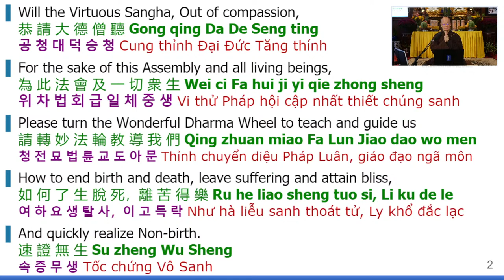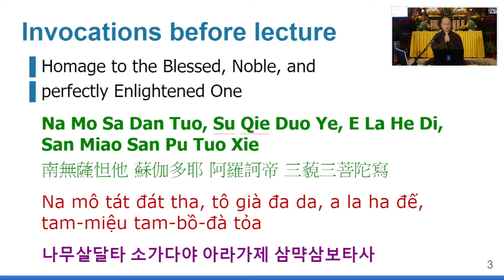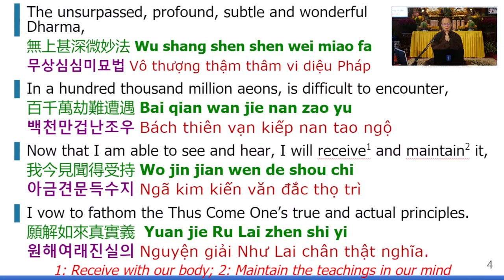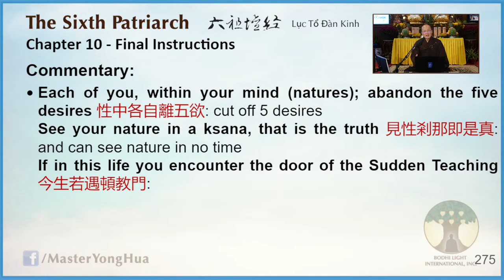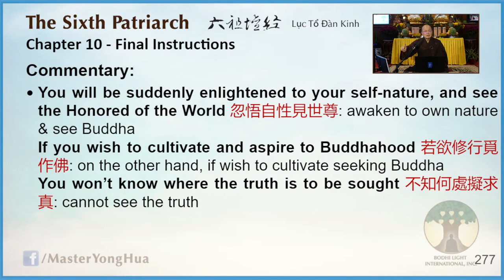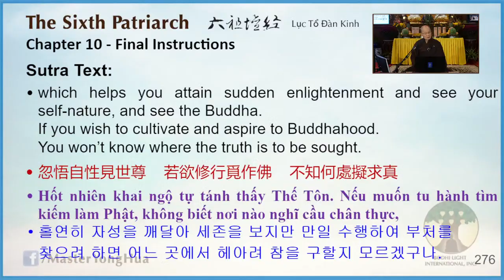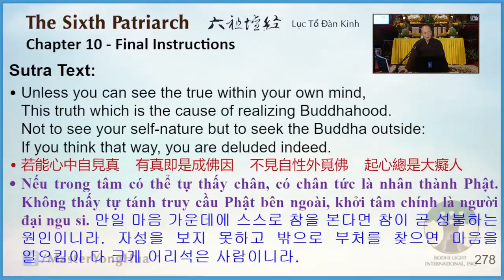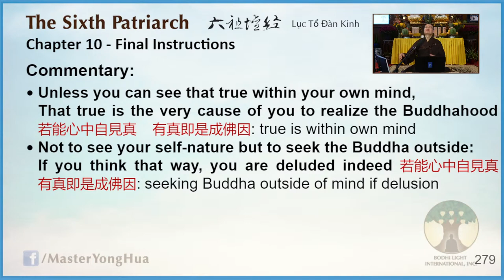195) The 6th Patriarch Sutra - 20210919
Dharma Host: Master YongHua
Album: The 6th Patriarch Sutra
Location: WMT (Rosemead, CA)

🎧  Lecture Notes
00:00 | 🙏 Emitofuo
00:00 | Requesting the Dharma
00:00 | Invocations
00:00 | Date and Place
00:00 | Introduction
00:00 | Lecture ended on page 162